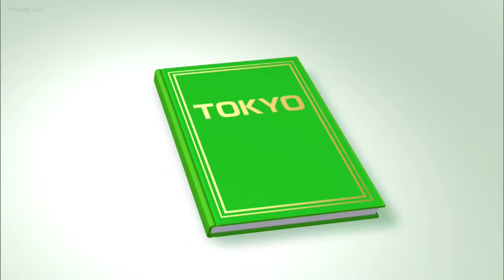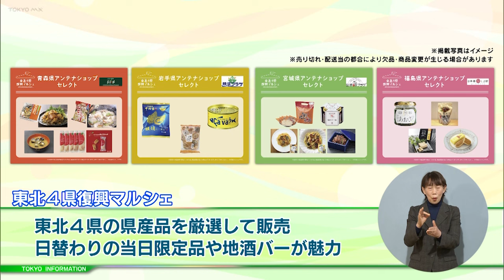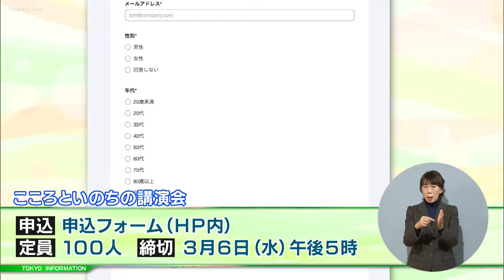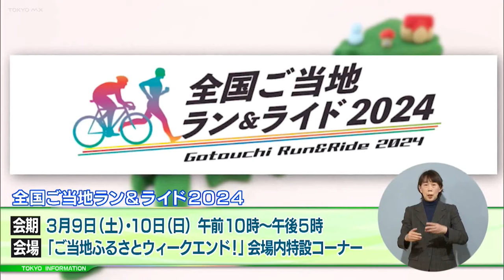東京インフォメーション 2024年3月1日放送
■東日本大震災風化防止イベント  復興・その先へ 2024
■自殺防止！東京キャンペーン
■「全国ご当地ラン＆ライド2024」